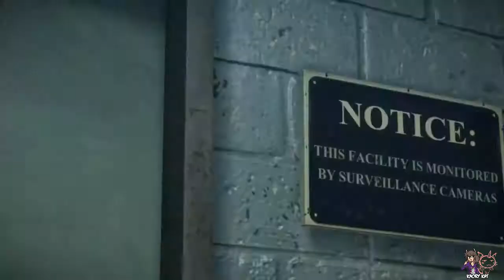Dead Rising 3 - Episode 7 -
N’hésitez pas à aller voir El super Nounours en live ou sur Youtube !